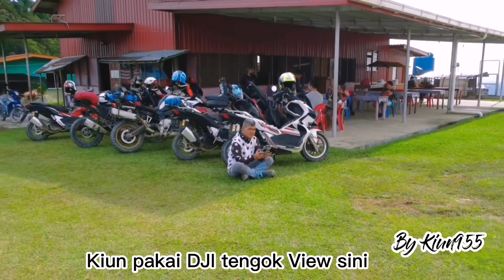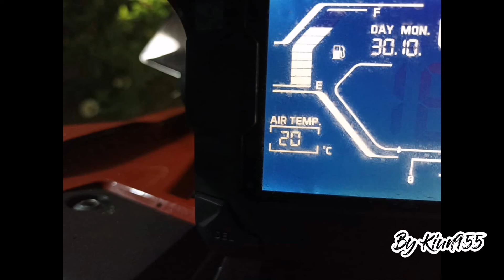(Kiun955)Kota Kinabalu To Rundum highland